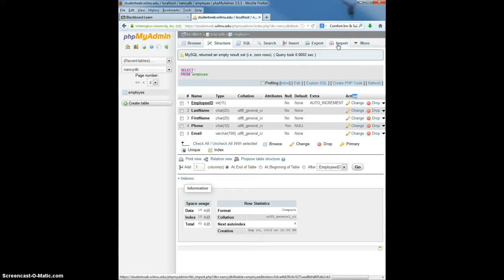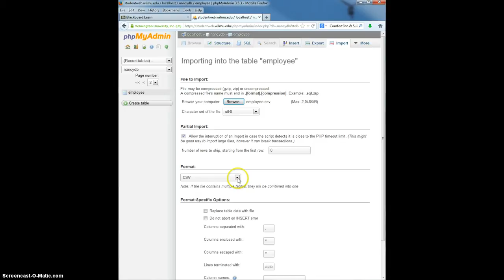How to Import Data into MySQL from Excel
This video explains how to use the PHP Admin panel to import data from Excel CSV files.